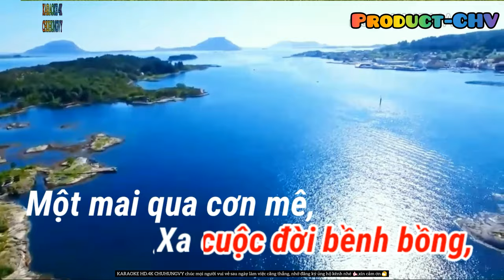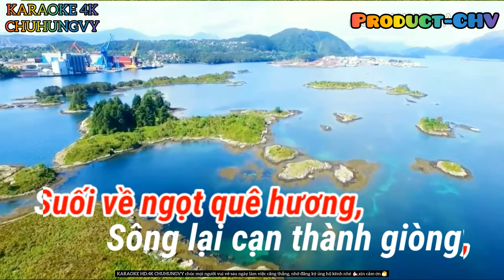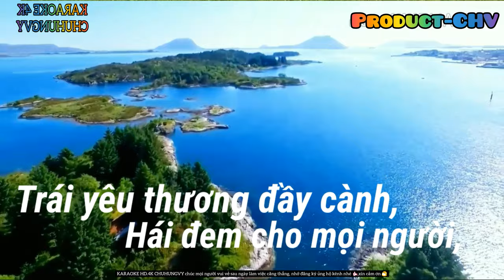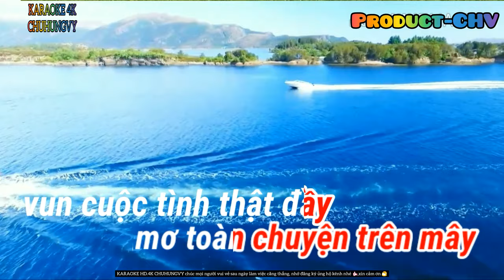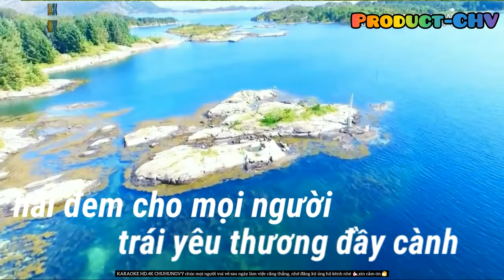🎤🎶KARAOKE HD 4K QUA CƠN MÊ (Một mai qua cơn mê)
Bài hát Qua Cơn Mê của 2 tác giả Trần Trịnh, Nhật Ngân sáng tác năm 1971. Hai tác giả Trần Trịnh và Nhật Ngân sáng tác bài này, cùng với bài Một Mai Giã Từ Vũ Khí, để thể hiện nỗi mong mỏi chiến tranh nhanh kết thúc và người lính được trở về, nhân sự kiện sắp ký hiệp định Paris để kết thúc chiến tranh VN. Đây là 1 trong những bài hát có nhiều ca sĩ hát nhất cả trước và sau năm 1975.
Một mai qua cơn mê,
Xa cuộc đời bềnh bồng
Tôi lại về bên em

Ngày gió mưa không còn
Nên đường dài thật dài
Ta mặc tình rong chơi

Cùng nhau ta sẽ đi
sẽ thăm bao nơi xưa
xuôi một thuở lênh đênh

Ta sẽ thăm từng người
sẽ đi thăm từng đường
sẽ vô thăm từng nhà

Tình người sau cơn mê vẫn xanh
Dù bao tháng năm đau thương dập vùi
Trường quen vắng ta mai ta lại về
Cùng theo lũ em học hành như xưa

Rồi đây qua cơn mê
Sông cạn lại thành giòng
xuôi về ngọt quê hương

Ngày đó tay em dài
vun cuộc tình thật đầy
mơ toàn chuyện trên mây.

Còn tôi như cánh chim
Sẽ bay đi muôn phương
Mang về mầm xanh tươi

Khi lá hoa thật nhiều
Trái yêu thương đầy cành
Hái đem cho mọi người.